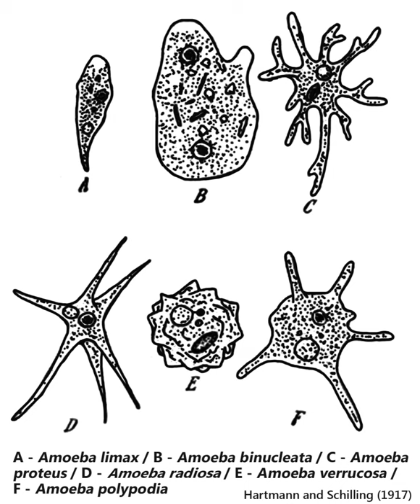What Mad Pursuit: A Personal View of Scientific Discovery | Wikipedia audio article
00:00:27 Description

- Socrates

SUMMARY
What Mad Pursuit: A Personal View of Scientific Discovery is a book published in 1988 and written by Francis Crick, the English co-discoverer in 1953 of the structure of DNA. In this book, Crick gives important insights into his work on the DNA structure, along with the Central Dogma of molecular biology and the genetic code, and his later work on neuroscience.